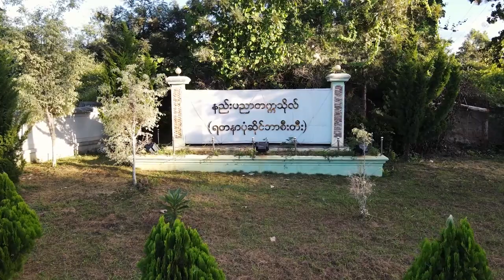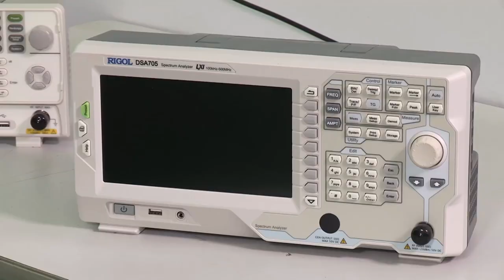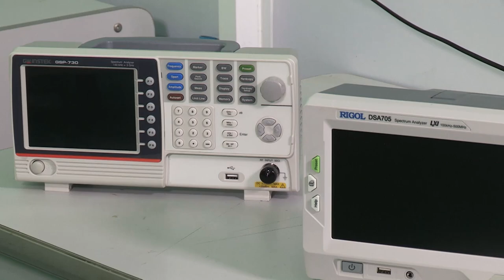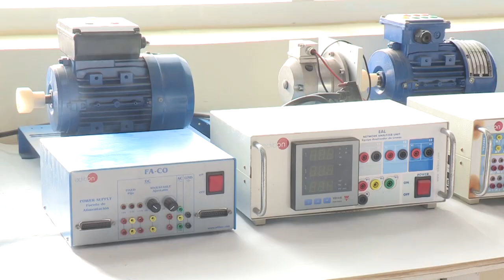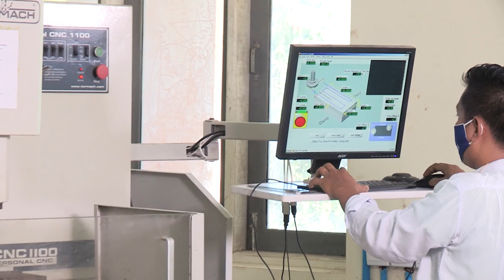University of Technology (Yatanarpon Cyber City) - Theme Song [2020 Version]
Song- Our YCC [K-Htet, Htet Hsu, Pyae Sone & Double Zeb]